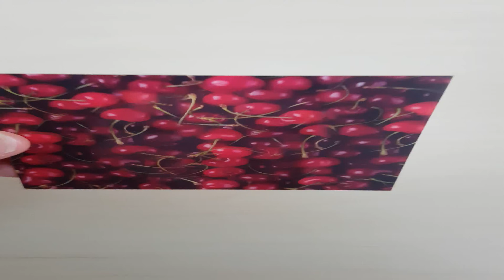Effet FLIP FLOP lenticular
La technologie lenticulaire est un procédé de haute résolution développé afin de créer des effets visuels sans lunettes.

Le processus de l'impression lenticulaire s’appuie sur des techniques très complexes qui exigent un vrai savoir-faire, car la difficulté de l'imagerie lenticulaire relève de la maîtrise des processus d'impression.

Une impression lenticulaire est une image qui peut être vue par les yeux de l'homme sans avoir besoin de lunettes spéciales (lunettes 3D ou autres).

L’impression lenticulaire permet de réaliser un grand nombre d’effets spéciaux différents Flip Flop, Morphing, 3D relief, etc...).

L'impression lenticulaire se fait sur des feuilles dites "lenticulaires" (feuilles spéciales).

L'imagerie lenticulaire permet de créer des effets très attractifs pour tout ce qui concerne le travail des visuels publicitaires, promotionnels, des cadeaux, goodies ou des emballages.

L'imagerie lenticulaire permet d'obtenir des effets visuels à fort pouvoir d'impact, il ne s'oublie pas.

Quel que soit l'effet et l'image que vous choisissez la technologie lenticulaire s'imposera par l'étonnement qu'elle procurera.

La séduction est totale et immédiate.

Le produit publicitaire lenticulaire, de part sa qualité de l'image, de profondeur et de son effet "vivant", ne manquera pas d'étonner et d'impressionner vos clients et vos prospects.